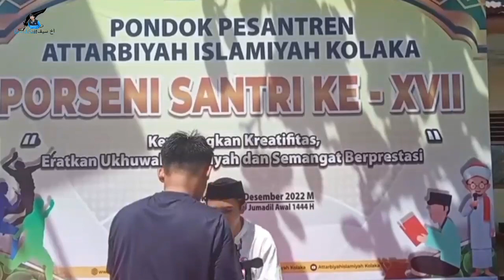Lomba Hafalan Qur'an Antar Santri | Kategori Lima Juz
Alhamdulillah semoga kita diberikan putra dan putri  yang senang dengan al-qur'an bahkan menjadji hafidz/ah kelak.